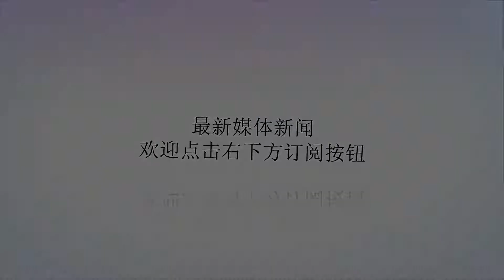军情观察 |印度二手航母“病急乱投医”，还是来我国享受4S保养吧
谢谢！亚太日报评论员王笑梦最近乌克兰发布消息称将接手印度二手航母“维克拉马蒂亚”号的中期维护保养工作。这艘苏联时代研制生产的第四艘基辅级航母当年就是在乌克兰黑海边的尼古拉耶夫造船厂生产的，后来苏联解体后被分配给了俄罗斯北方舰队。对于俄罗斯来说，这艘“鸟中蝙蝠”并没有太大价值，于是便送给印度，再收了印度一笔不菲的改装费，由北方机械造船厂帮助改装。印度本来是贪小便宜，不要钱搞到一艘航母多开心，结果巨额的改装费用和不断推迟的交货时间，让这艘航母在正式命名前有了“超日王”的美誉。有着“超日王”之称的“维克拉马蒂亚”号航母现在沦落到无人保养的境地在俄罗斯改建时候的“维克拉马蒂亚”号，全套俄系设备让保养过英系航母的印度造船厂很不适应后来，这艘改名为“维克拉马蒂亚”号的航母终于成为印度当前唯一在役的航母。但是，这艘俄式航母与印度过去使用的英式航母完全不一样，而且更加悲催的是，印度海军高度不信任自己国家的造船厂。当然，哪个造船厂让国产航母在水里泡好多年，让护卫舰在船坞里面翻船，让潜艇在岸边自己鱼雷爆炸，让龙门吊倒塌砸坏新型护卫舰……这样的造船厂海军要是信任就有鬼了！印度国产航母“维克兰特”2009年开工，2013年下水，到现在还这个鬼样子于是，印度想到了乌克兰，想让乌克兰帮忙给自己的航母行进维护。虽然乌克兰仍然有比较强的造船业，也有这艘航母的原始资料，但是真要保障这艘已经被俄罗斯人改的面目全非的航母其实是很困难的。而且航母上使用的各种系统都是俄罗斯的产物，允不允许乌克兰探究还是问题呢！当年由“码头工人”号拖轮拖出船厂的“巴库”号，这就是现在的“维克拉马蒂亚”号当年强大的乌克兰造船厂近年造的最大的船是这艘炮艇，早已失去了航母建造维护能力不过，俄罗斯自身也基本上失去了航母的建造能力，而且近年自己的“库兹涅佐夫”号航母正在进行长达3年的维护，更没有力量为印度航母做保养了！其实，最适合给这艘印度航母做4S保养的绝对是中国！因为当年4艘基辅级航母，除了拆掉的“新罗西斯克”号和这艘印度基辅级外，剩下的2艘——“基辅”号和“明斯克”号都在中国，和印度人将这种航母当宝一样供着不同，中国根本就看不上这种航母，2艘基辅级全部由民营企业购买当军事主题乐园供小朋友们参观。在中国的“明斯克”号航母在中国的“基辅”号航母但是，毕竟这是中国当年拿到的真航母，所以借着乐园改造的机会，基本上我国已经将这种航母的里里外外摸了个透。而且中国有“瓦良格”号改装的经验，也有国产新型航母建造的经验，对于俄罗斯改装出来的“维克拉马蒂亚”号毫不陌生，真要说维护这种航母还不是手到擒来。当然，说说归说说，就看印度敢不敢将自己的航母送中国来修啦！只要印度将航母送过来，保证还你一艘更漂亮的航母，就看你敢不敢印度的强项不是造航母而是拆航母，图为在阿果拆船厂拆卸的印度航母作者简介：作者王笑梦，亚太智库研究员，现代国防与安全研究中心特约研究员，军事博主，军事科普作者，《兵器》、《现代舰船》、《坦克装甲车辆》、《现代兵器》、《兵工科技》等杂志特约撰稿人。“亚